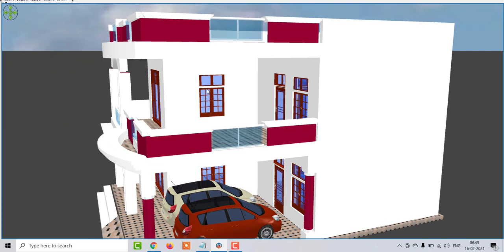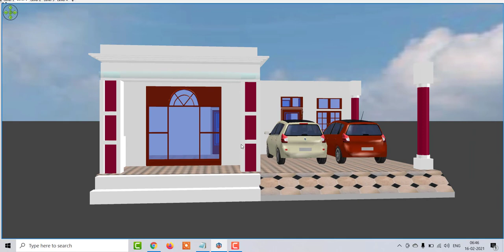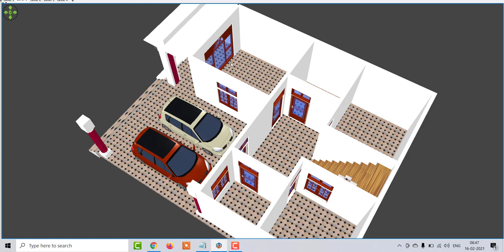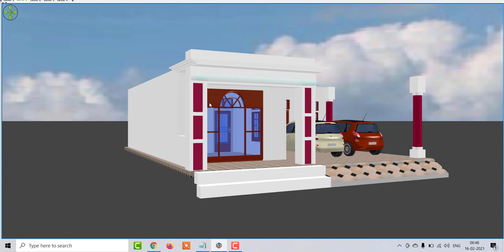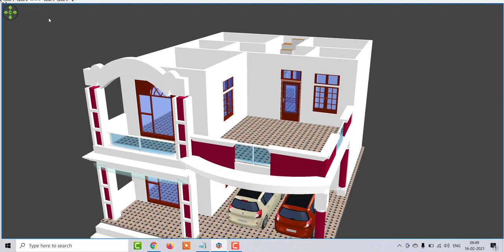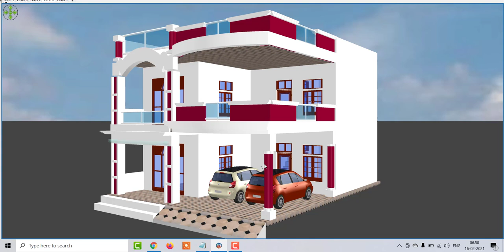28 x 36 Home Design with car parking ,28 x 36 House Plan With Front Elevation,28 x 36 House Plan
28 x 36 Home Design with car parking ,28 x 36 House Plan With Front Elevation,28 x 36 House Plan